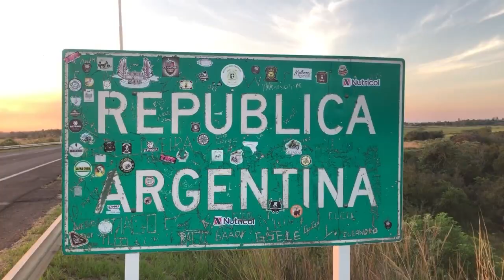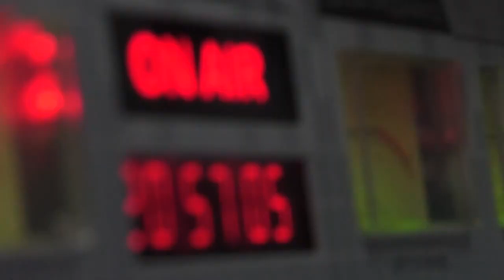NGFEDERAL - AVANZAN LAS OBRAS EN PRESIDENCIA DE LA PLAZA - CHACO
SE ESTÁN CONSTRUYENDO VIVIENDAS Y UN PLAYÓN DEPORTIVO
El ministro de Planificación, Economía e Infraestructura. Santiago Perez Pons verificó el avance de un conjunto de obras que se ejecutan en Presidencia de la plaza, en el marco del plan de mejoras integrales que el gobierno provincial lleva adelante en los 69 municipios.